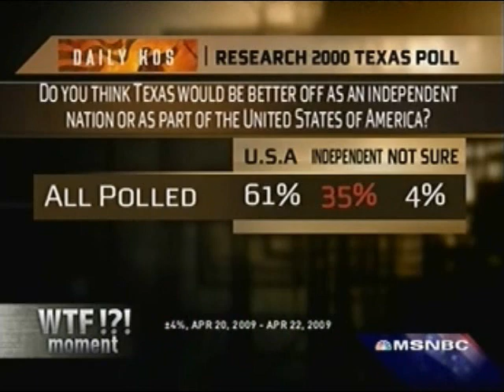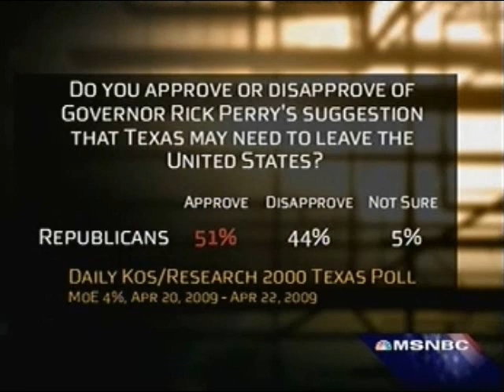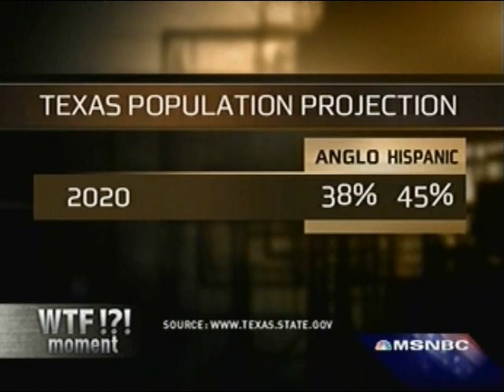Countdown WTF!! Segment: Texas Secession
From Countdown May 14, 2009.